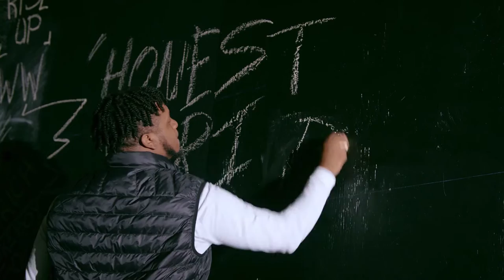Pete Myers - Honest Drip Official Video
Pete Myers Official Honest Drip Video
Directed by Adrian “Pnut” @adrian.pnut
shot by  🎥 Kerry @kd_gray
Check out the latest video from Honest Pete himself from the radio smash Honest Drip!